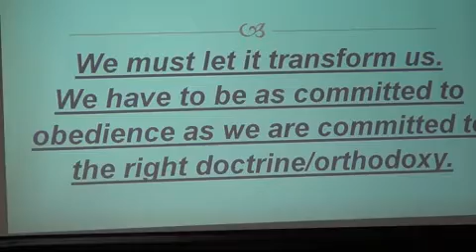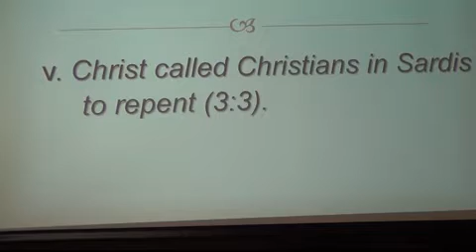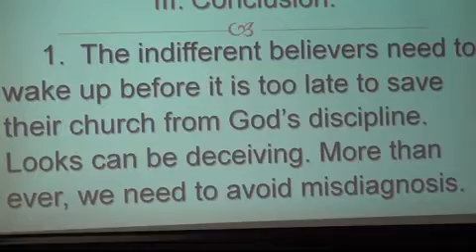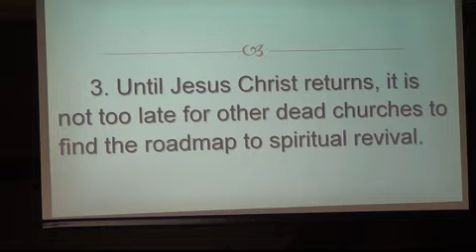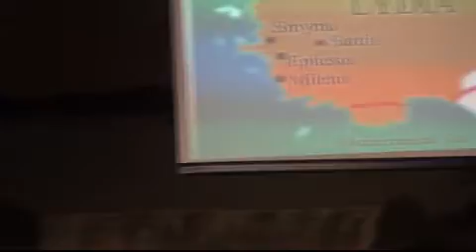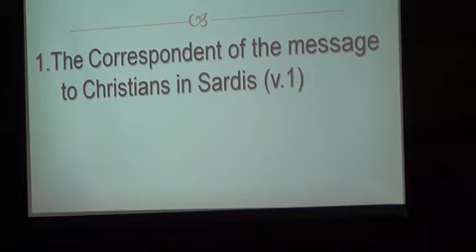26th September 2021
Pastor Vlad Preaches on the Church of Sardis (Revelation 3:1-6)